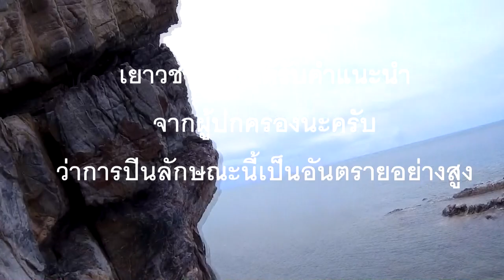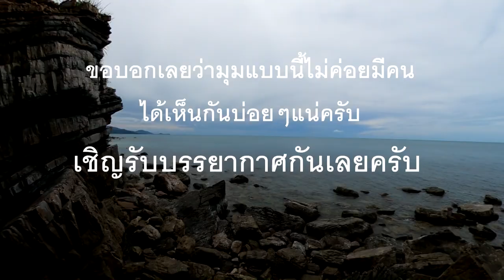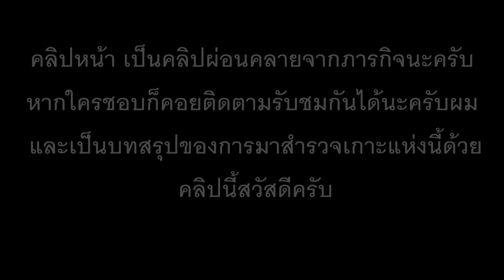EP.2 เอาตัวรอด ณ เกาะไม่ร้างกลางทะเล!! สำรวจทุกซอกหิน หาสิ่งที่ไม่คอยมีคนได้พบเห็น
กราบสวัสดีครับเพื่อนๆพี่ๆชาวยูทูปทุกท่านครับ
คลิปนี้ก็ดำเนินมาถึงตอนที่2แล้วนะครับ ซึ้งเป็นการเสร็จสิ้นของการสำรวจเกาะแห่งนี้ของเรา แล จะมีคลิปพิเศษของกิจกรรมของเกาะแห่งนี้ออกมาให้เพื่อนๆได้รับชมกันอีกคลิปนึงครับ จะเป็นการหาและการทำอาหารบนเกาะแห่งนี้จากสิ่งที่เราหามาได้บางส่วนของทะเลแถบนี้ครับ ซึ่งจะขอเสนอเป็นคลิปที่3ของเกาะแห่งนี้ครับ ส่วนกิจกรรมในครั้งของเรา เราจะพาเพื่อนๆไปพบเห็นสิ่งใดบ้างก็ไปติดตามรับชมกันได้เลยนะครับ
ขอขอบคุณทุกท่านที่ติดตามรับชมช่องของเรานะครับ และ
ท่านใดที่มีความประสงค์อยากช่วยเหลือทุนทีมงานในการออกไปถ่ายทำหรือสนับสนุนค่าใช้จ่ายในการเดินทางของทีมงานได้ที่
บัญชี นายพงศ์ภัค พรหมสวัสดิ์
ธนาคารกรุงเทพ 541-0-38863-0 บัญชีออมทรัพย์
ทุกความคิดเห็นจากเพื่อนๆพี่ๆถือว่าเป็นแรงกำลังให้เราได้เดินทางออกไปเปิดโลกได้กว้างไกลยิ่งขึ้นครับ ขอบคุณมากครับ
หรือสะดวกวอเล็ทก็สามารถโดเน็ทได้ที่เบอร์ 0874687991 ทะเบียทรูวอเล็ตอีกช่องทางนึงนะครับ ขอบพระคุณอย่างสูงสำหรับทุกแรงสนับสนุนจากใจเลยครับ